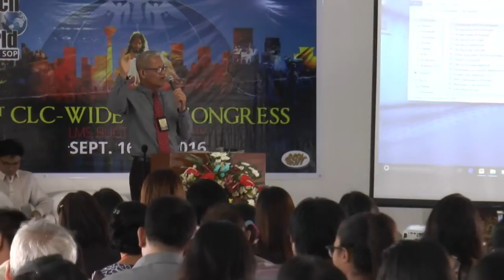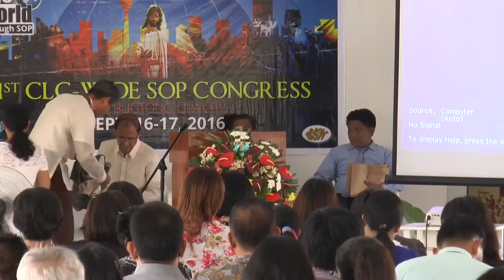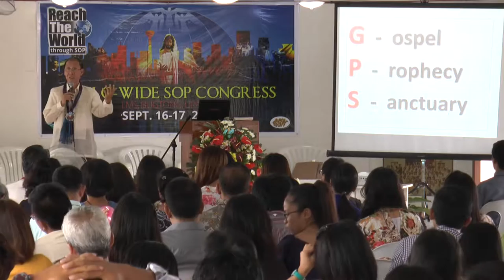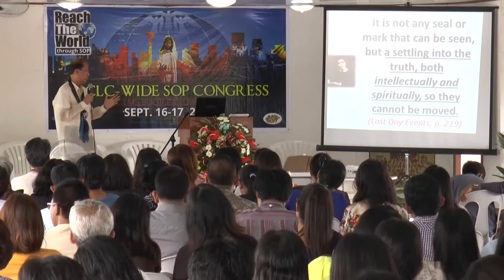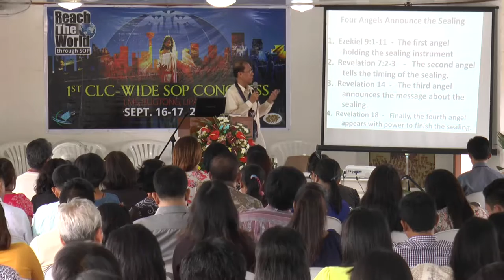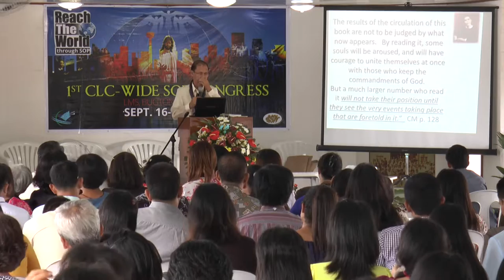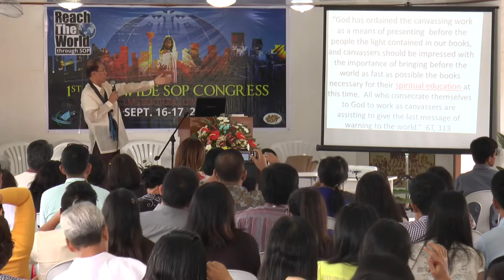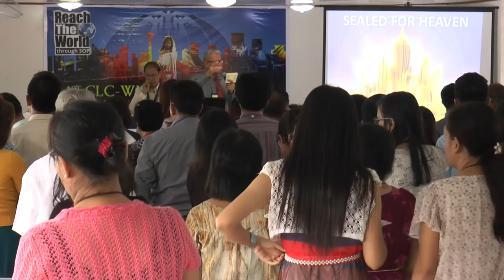00011 - The Sealing of God's People In these Last Days - Pastor Vivencio Bermudez